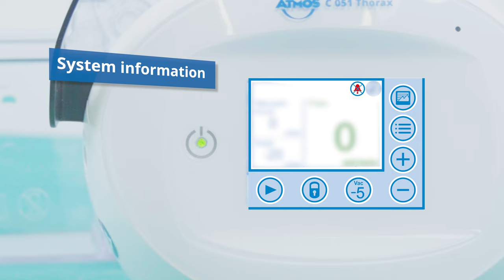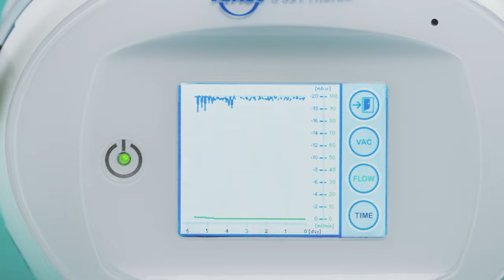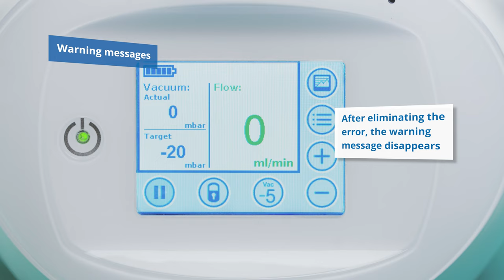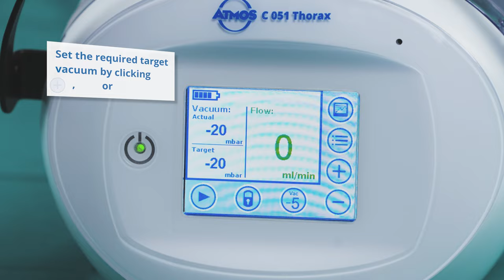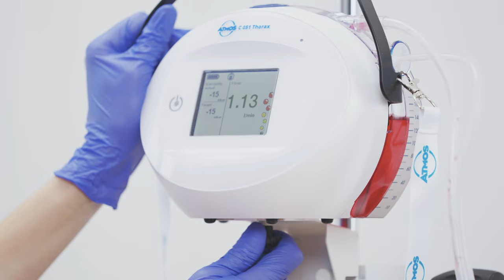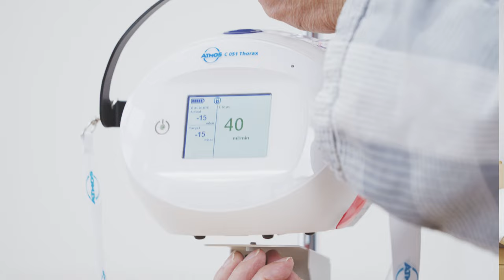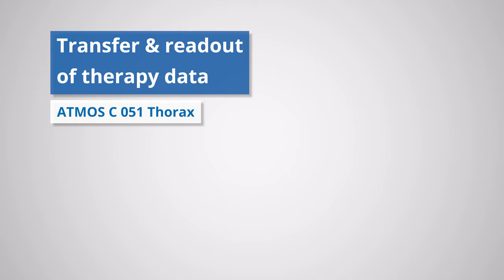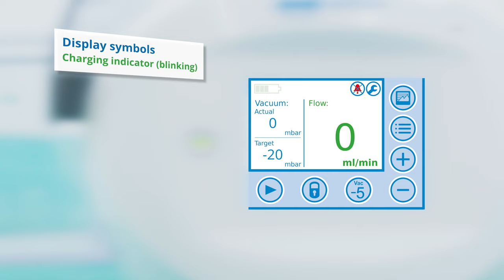ATMOS C 051 Thorax – English 2.0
0:00 – Overview ATMOS Cardiothoracic
0:27 – Display & functions – ATMOS C 051 Thorax
3:37 – Canister system – ATMOS C 051 Thorax
3:57 – Hose system – ATMOS Thorax
4:24 – Setting & starting up – ATMOS C 051 Thorax
6:59 – Mounting & carrying options – ATMOS C 051 Thorax
9:11 – Canister change – ATMOS C 051 Thorax
10:49 – Sample taking  – ATMOS Thorax
11:24 – Transfer & readout of therapy data – ATMOS C 051 Thorax
12:53 – Charging the battery – ATMOS C 051 Thorax

Short training videos for ATMOS Digital Cardiothoracic Drainage Systems.

The digital cardiothoracic drainage systems from ATMOS ensure controlled vacuum for the thoracic drainage of the pleura and mediastinum, close to the patient. They provide controlled drainage of air, blood and fluids from the patient’s thorax. Digital measurement of the patient’s flow and vacuum in real time and in graphical mode supports clinical specialists in making an objective, improved evaluation of therapy.